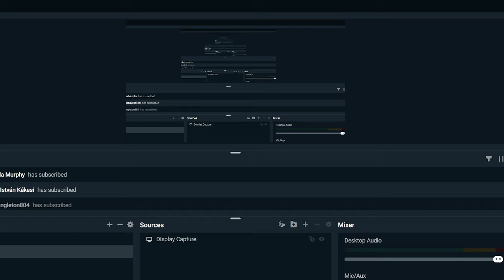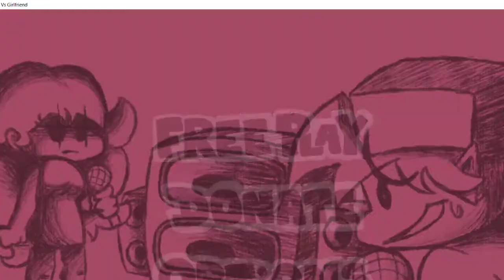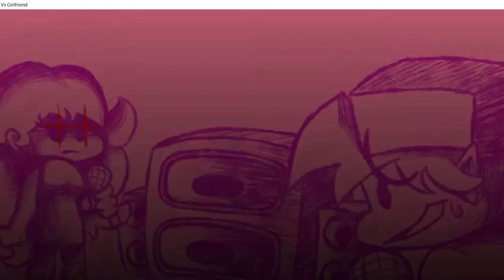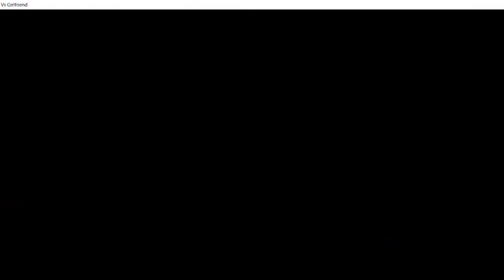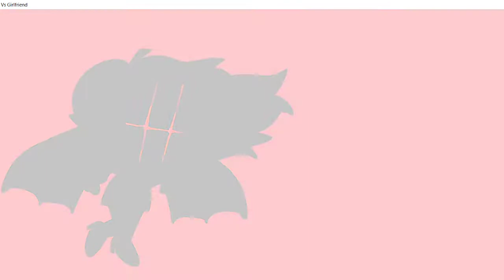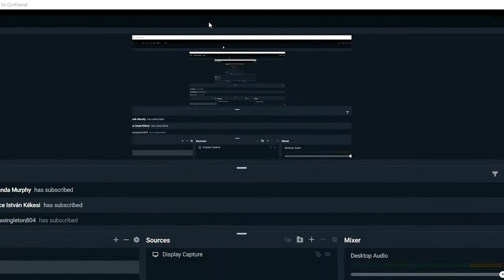WHY IS GF MAD AT US?????????